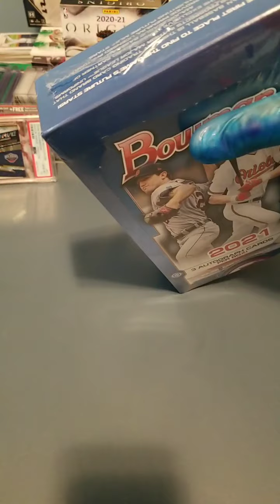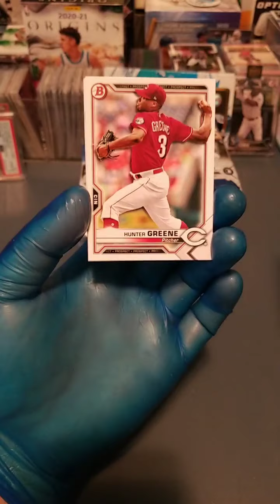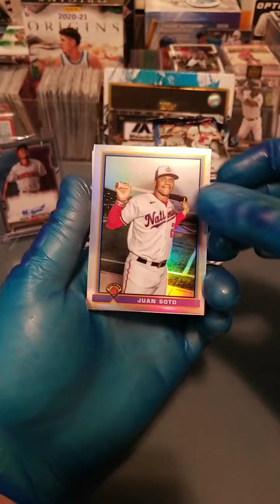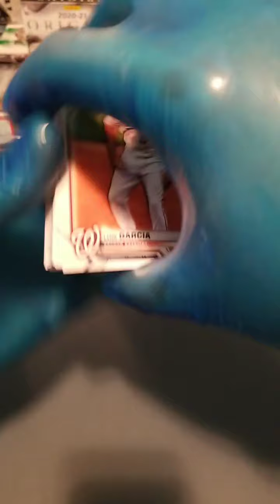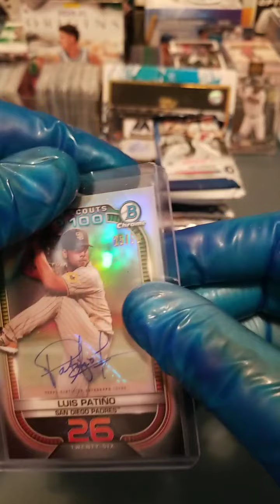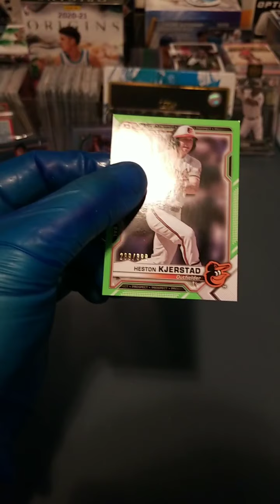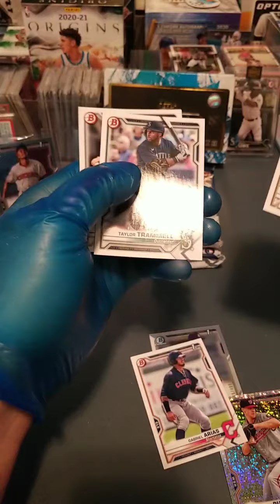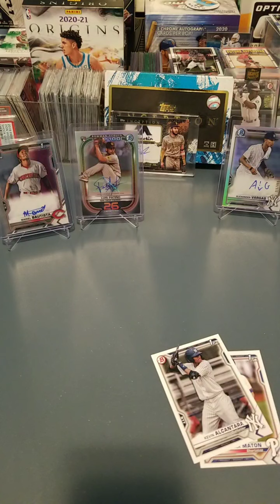2021 Bowman Jumbo Hobby Break #33